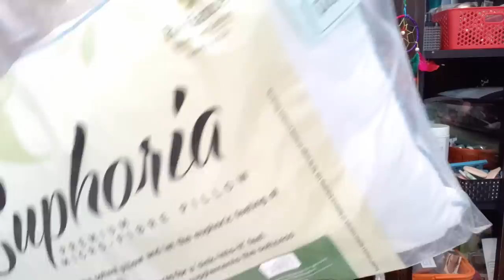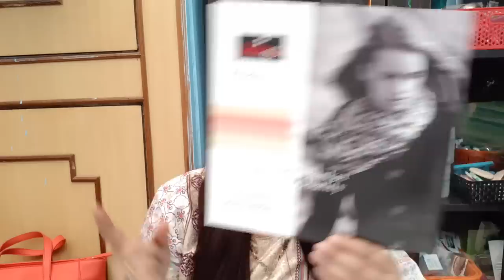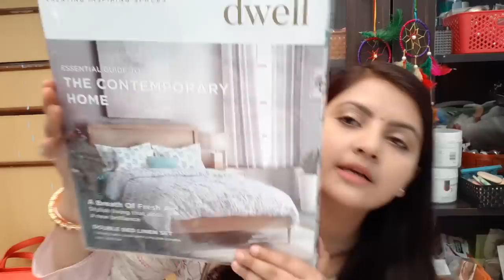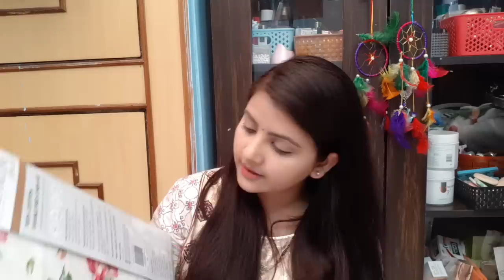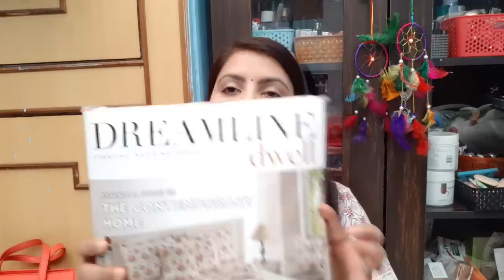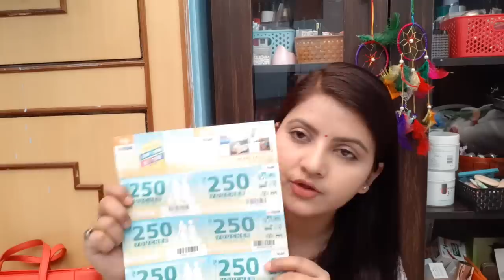big bazaar shopping haul | discount | voucher | clothing | home decor | RARA lifestyle | bada mangal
WATCH my another bridal videos

RARA lifestyle